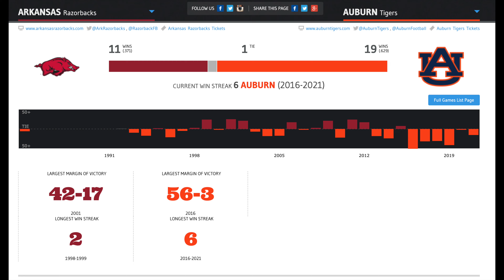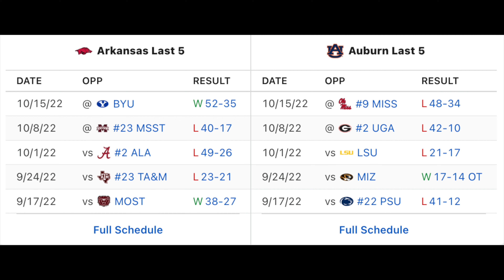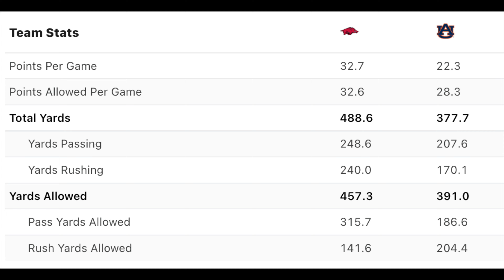Arkansas at Auburn Predictions | That SEC Football Podcast